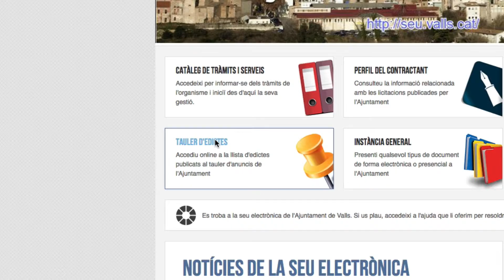Tauler edictes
Explicació de la tramitació del Tauler d'Edictes.